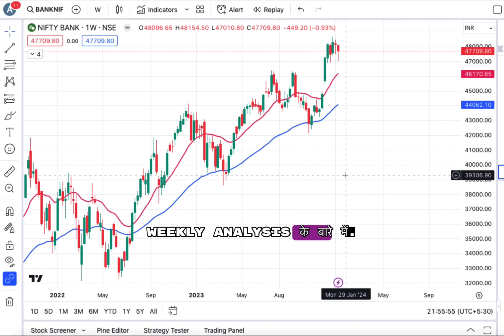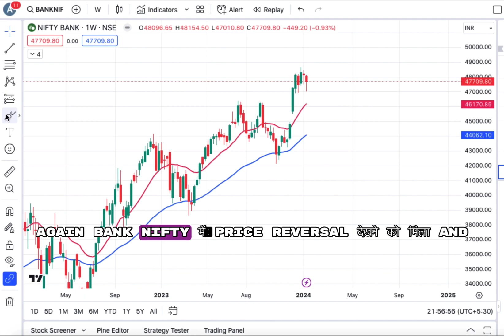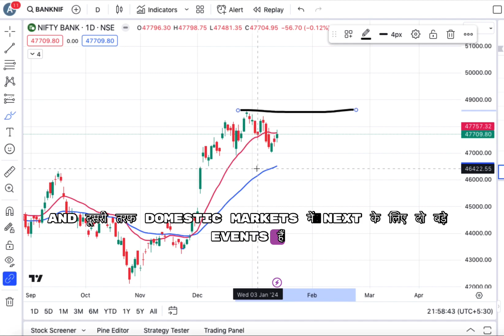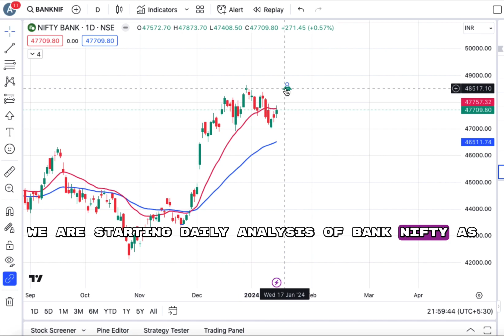Bank Nifty Analysis & Target For Next Week | 15 Jan - 19 Jan Price Movement Analysis & Prediction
Bank Nifty Analysis & Target For Next Week | Banknifty Monday 15 January Prediction For Tomorrow | Monday 15 January Nifty Prediction For Tomorrow | Nifty Prediction For Monday | Banknifty Expiry Strategy | Banknifty Options Strategy

Topics Covered:
Bank nifty live
nifty live
nifty tomorrow
15 January bank nifty
15 January market analysis
15 January nifty
nifty options analysis
nifty 50 tomorrow prediction
Indian share bajar, equity investment,
stock market crash news,
today stock market crash,
latest share market video, l
atest share market news today in Hindi,
sensex, Nifty 50, why Nifty down today,
stock market in Hindi,
BSE sensex, intraday trading strategy,
latest share market tips,
latest share market strategy,
foreign investors in stock market,
foreign investor news,
foreign portfolio news,
today foreign investor news,
option future analysis,
option analysis,
future chain analysis,
nifty bank nifty tomorrow
nifty Monday
nifty prediction
nifty tomorrow
tomorrow market prediction for Monday

It’s important to note that trading can be complex and may involve significant risk. Traders should have a solid understanding of the market, asset behavior, and risk management before engaging in trading. The shared analysis is for education purpose only and neither encourage nor suggest any buying or selling.